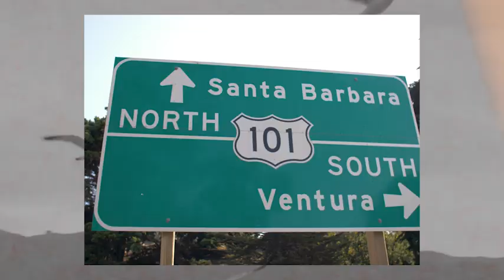Welcome to the Family | Conner Coffin | Body Glove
We are proud to welcome Conner Coffin, the Santa Barbara-born surfing powerhouse, to the Body Glove Family. Born and raised cutting his teeth at the famous point breaks of the golden state, Conner has blazed his own professional surfing path with homegrown inspiration from the greats before him like Bobby Martinez, Dane Reynolds, and three-time World Champion Tom Curren. While Conner’s 2019 career-high finish as WSL World No. 4 showed his competitive potential, with or without a jersey, his surfing style has solidified him as, hands down, one of the world’s greatest power surfers. Body Glove is proud to support Conner as he follows his passions that mirror that of our founders, Bill and Bob Meistrell - time on the water with family - fishing, diving, and surfing.